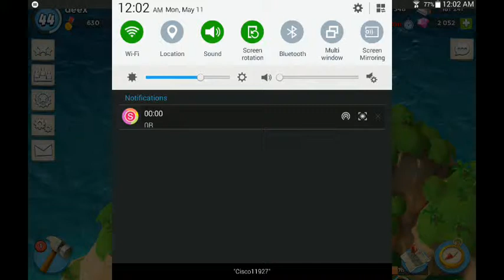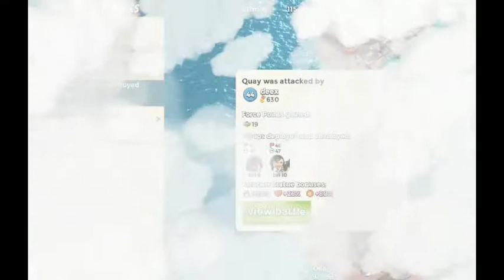2015_05_10-11 | Boom Beach Op. Powder Keg - Tonnage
Boom Beach Powder Keg Tonnage